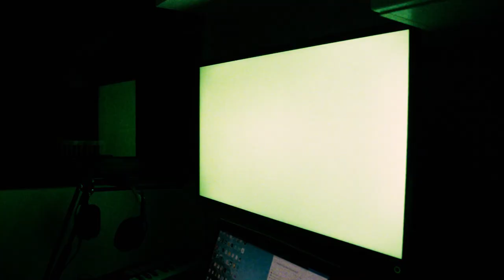a badly made trailer for my debut album Packaged Space Debris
I think the tittle is self-explanatory

Or any other streaming platform of your choosing :)